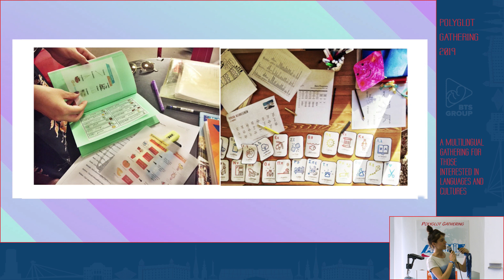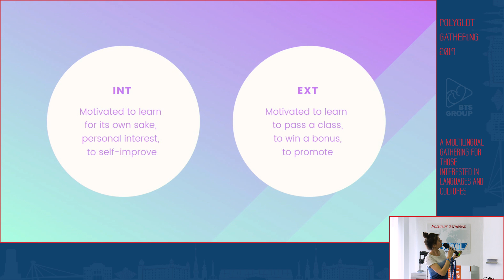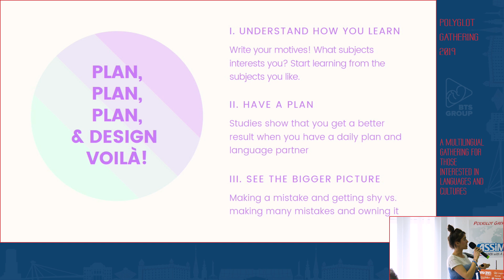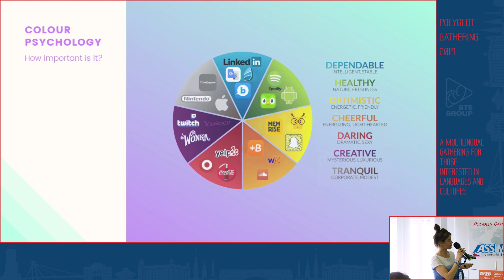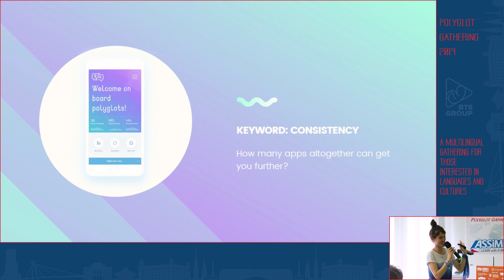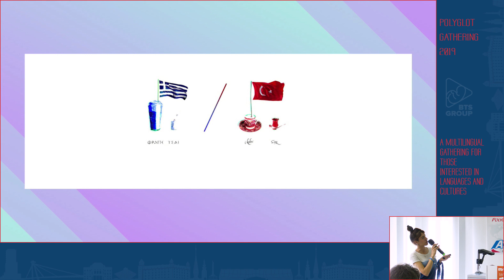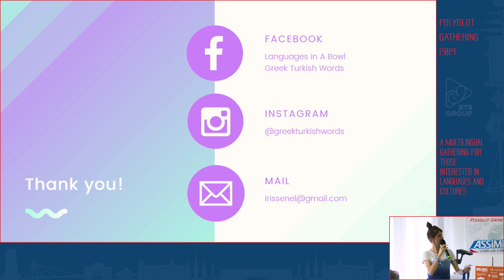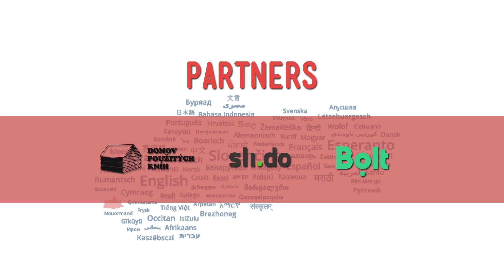Design as a tool in Language Learning - Iris Senel | PG 2019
Do you know which type of a language learner are you? Are you an auditory or visual language learner? Most language learners are “visual learners”. Visual learners tend to use apps, books or online dictionaries. In our fast-changing world, even the news are more often conveyed digitally now. Naturally, the linguistic world is adapting to the ever-changing trends but who’s aware of it?

During this talk, the audience will learn about the history of language apps, how the interface of these apps changed within a time frame and why design is the strongest tool in language learning. Inevitably, the design of these apps are affecting your language learning process. How a language app is designed can lead you to learn a scoop of a subject proficiently or even give up on learning a certain language. During this talk, we will evaluate some leading apps in the linguistic sector and their designs.

Iris Senel is a Linguistic Designer and the founder of Greek Turkish Words.
During her studies, she held a year-long exhibition at the Wadham College of Oxford University and University of Yale. She has written an award-winning thesis in Braille writing system and English. Consequently, she designed a font called "NeonBraille" to facilitate language learning for sighted people. She has also served as the Visual Content Manager for the Polyglot Conference in Iceland. She currently learns and designs content for Sign Language schools in Athens. As a linguistic designer, Iris helps businesses build a strong web presence through design, interactive visuals and consultancy.